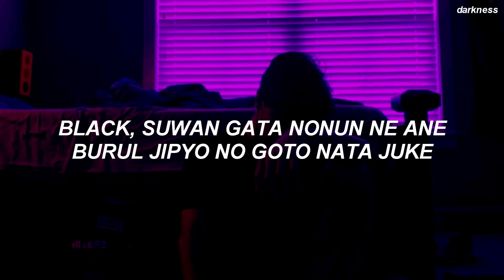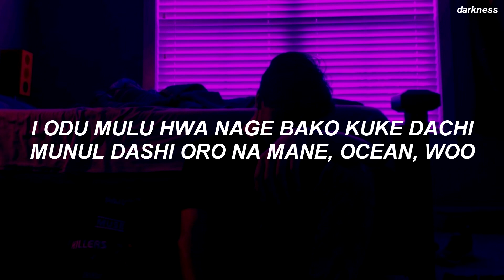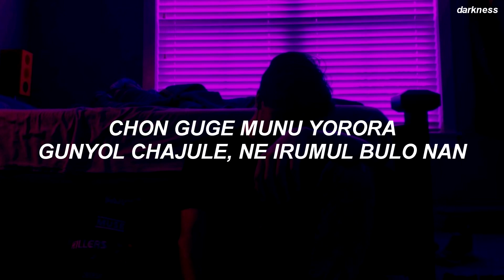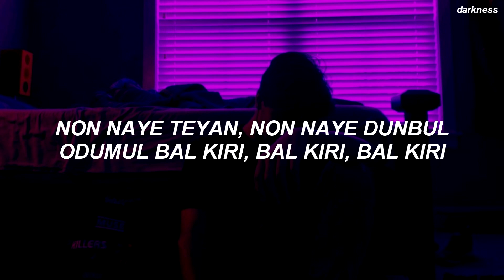ONEUS(원어스) _ Valkyrie(발키리) Easy Lyrics